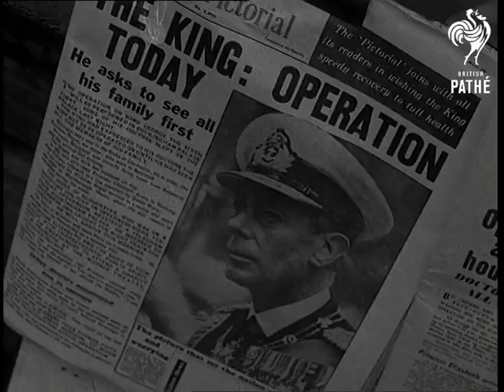A Nation Watches (1951)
Full title reads: "A Nation Watches".

London. People wait for news as King George VI has an operation on his lung.

GV Crowds in front of Buckingham Palace. SV Crowds in front of Palace. SV Pressmen sitting and waiting around. CU Camera on ground. SV Pan messenger boy leaving Palace.

Library shots - SV Int. King George VI and Queen Elizabeth (Later Queen Mother) at Christening. CU Princess Elizabeth (later Queen Elizabeth II), pan down to baby, Princess Anne. SV Prince Philip, Duke of Edinburgh lifts Prince Charles onto settee watched by King. CU Cameraman. CU King and Prince Philip. LV Family Group.

GV Crowds outside Palace. SV Princess Margaret arriving by 'plane Viking. CU King's flight insignia. SV Towards Princess Margaret being escorted to car. CU Duke of Windsor acknowledging greetings. LV Marlborough House. SV Pan Duke of Gloucester leaving Marlborough House in car. SV Pan Queen Mary, Princess Royal and Earl of Athlone in car.

CU Newspaper headlines 'Operation Today'. CU Mr Clement Price-Thomas, King's doctor, sitting in car. SV Pan, car driving off. SV Crowds. SV Pan doctor's car arriving, driving through gates. VS of people going to pray at Westminster Abbey, Country Church and St. Pauls Cathedral. VS of crowds and pressmen reading bulletin at Buckingham Palace.
 FILM ID:1475.35